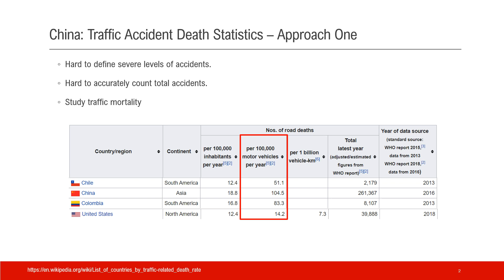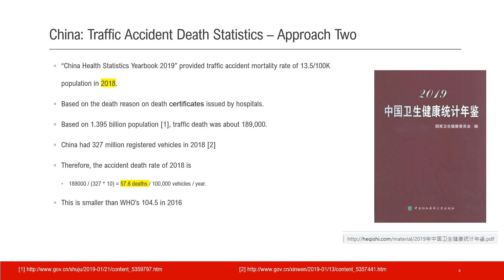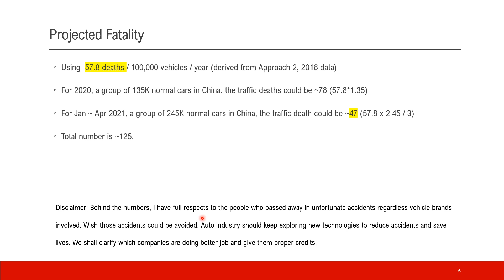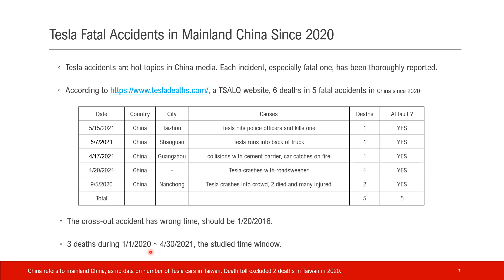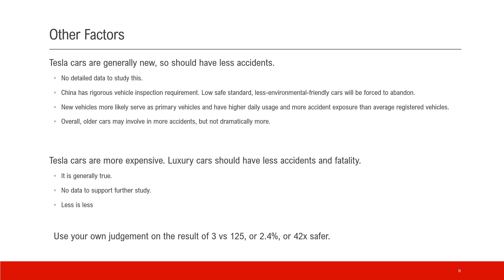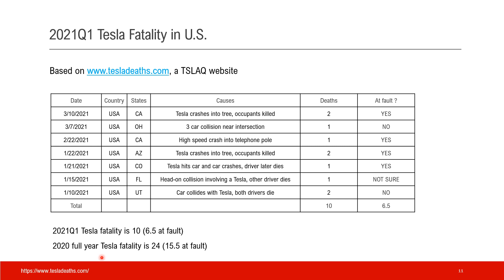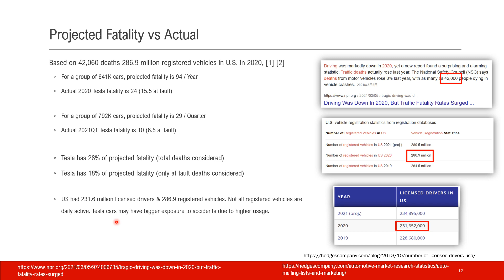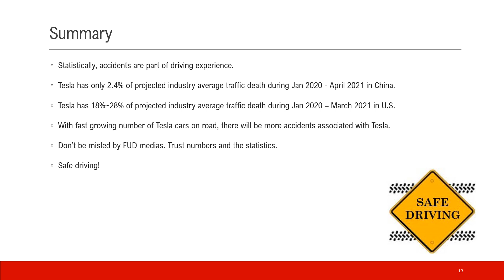Study of Tesla Fatal Accidents in China & US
Every severe accident involving Tesla is scrutinized by FUD medias all over the world, especially in China & US. That leaves people an impression that Tesla cars are not safe. That is statistically very wrong. Tesla cars have far better than industrial average performance in China, and did good job in US too.